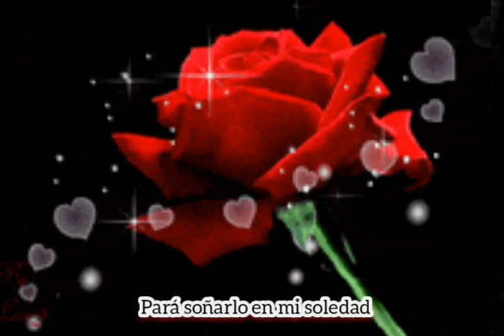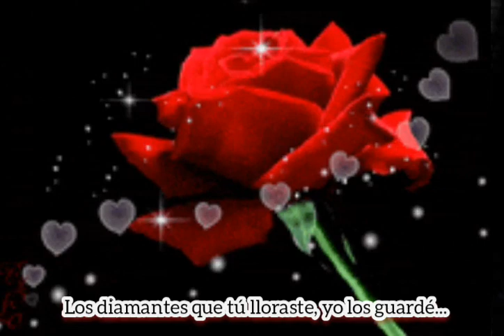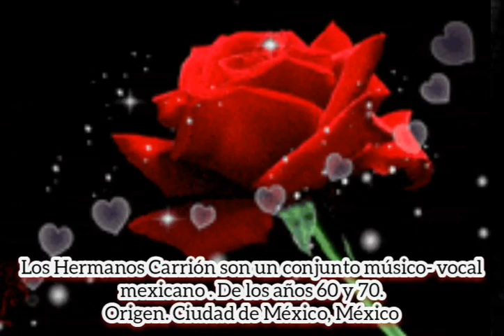Los Hermanos Carrión & LÁGRIMAS DÉ CRISTAL/Letra/ Español ♥️🌷